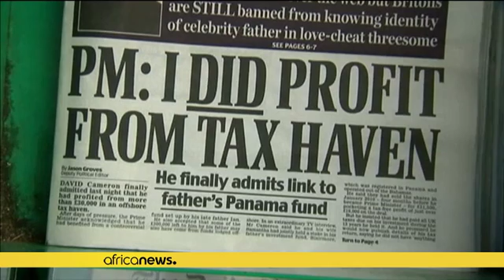Panama Papers: Police raid offices of Mossack Fonseca in Salvador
In El Salvador, police have raided the local offices of Mossack Fonseca, the company exposed in the "Panama Papers" leaks.

Officials said they were looking for evidence of Salvadoran citizens who had accounts with them

"I want to ask those people, lawyers and law firms that provide services to these companies, to not make any mistakes. We are going to call them and we are going to request information and we'll meet with them. I hope that they will not make the mistake of hiding any information…